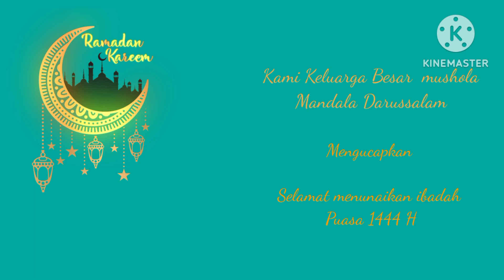Jalan sehat sambut bulan suci ramadhan